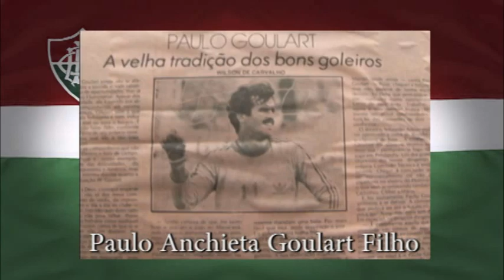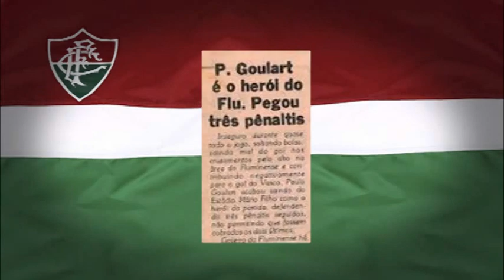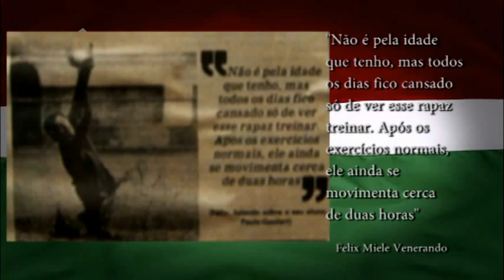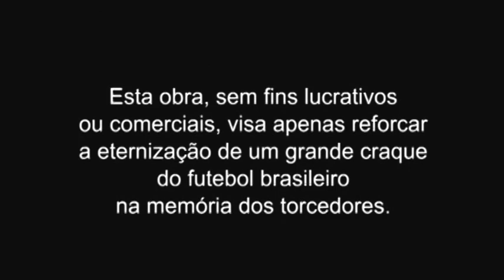PAULO GOULART: O PEGADOR DE PÊNALTIS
Um jogador diferenciado. Humilde e mineiro de origem, ele se preocupava tanto com seus treinamentos de goleiro como seus estudos na Faculdade de Direito. Ficou famoso por pegar pênaltis dos maiores cobradores da época. Vive hoje uma vida tranquila como conta neste vídeo.